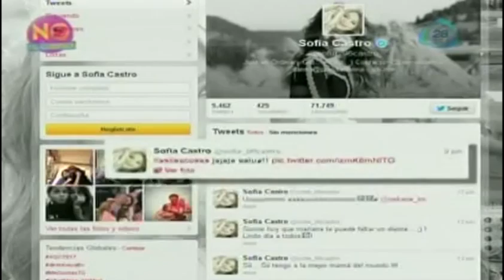Sofía Castro aclara los motivos por los que la hospitalizaron / Sofia Castro hospitalized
Sofía Castro aclara los motivos por los que la hospitalizaron /  Sofia Castro explains the reasons for the hospitalized
13 Junio 2013

Después de que Sofía Castro publica en sus redes sociales una fotográfica en la que se muestra hospitalizada, la hija de Angelica Rivera dice cuales fueron los motivos por los que estuvo hospitalizada.

sofia castro,hospitalizada,sofia castro en cama de hospital,infeccion en el intestino,sofia castro con infeccion intestinal,angelica rivera,hija de la primera dama,sofia castro en el hospital,hospitalizada,sofia castro en cama de hospital,infeccion en el intestino,sofia castro con infeccion intestinal,angelica rivera,hija de la primera dama,sofia castro en el hospital,cristian castro,malillany marin,no lo cuentes, Cadenatres, Cadena3, Canal 128, Canal 28, Grupo Imagen, Invent Mx, No lo Cuentes, Gustavo, Adolfo Infante, Jessica Díaz de León, Verónica Gallardo, Ivonne Chávez